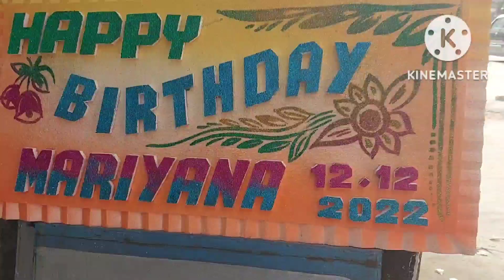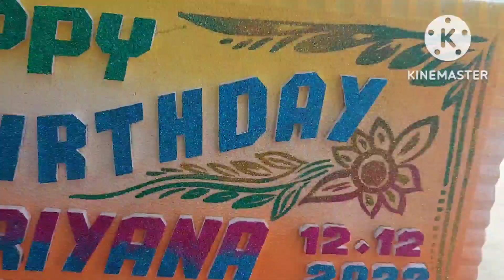happy birthday थर्मोकोल desine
tharmokol cutting tharmokol happy birthday थर्मोकोल painting happy birthday थर्मोकोल कटिंग